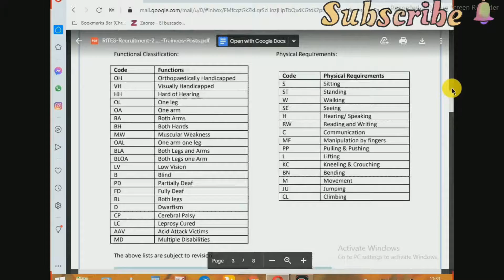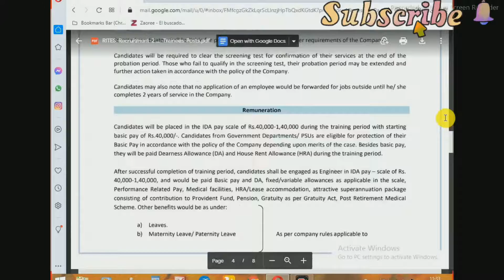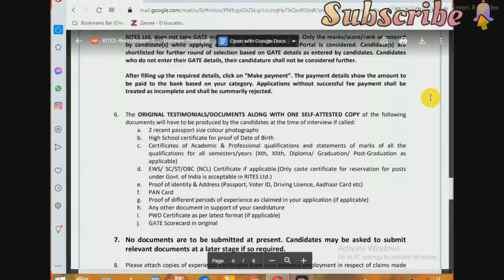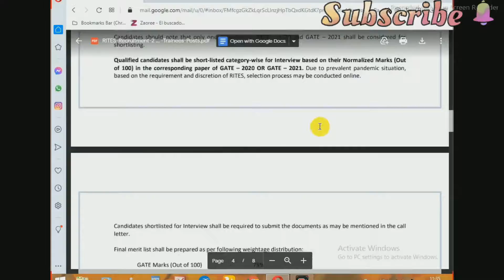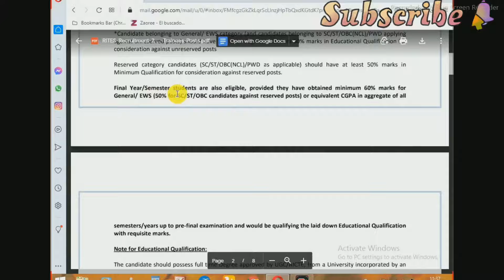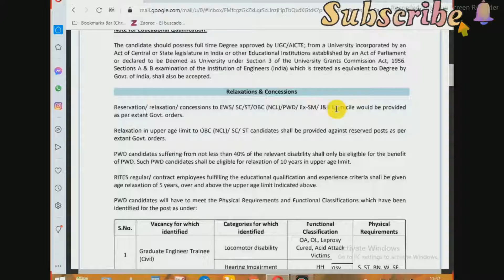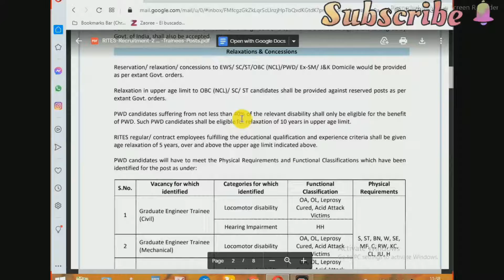ENGINEERING JOBS IN ODISHA 2021 || RITES RECRUITMENT-2021 || GETs THROUGH GATE–2020 & 2021 SCORE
ENGINEERING JOBS IN ODISHA 2021 || RITES RECRUITMENT-2021 || GETs THROUGH GATE–2020 &
2021 SCORE

Qualified candidates shall be short-listed category-wise for Interview based on their Normalized Marks (Out

of 100) in the corresponding paper of GATE – 2020 OR GATE – 2021. Due to prevalent pandemic situation,
based on the requirement and discretion of RITES, selection process may be conducted online.
Candidates shortlisted for Interview shall be required to submit the documents as may be mentioned in the call
letter.

Final merit list shall be prepared as per following weightage distribution:

Interview - 25%
Only those candidates shall be considered for empanelment who secure a minimum of 60% marks in Interview
for General/ EWS (50% for SC/ST/OBC(NCL)/PWD against reserved posts). There shall be no qualifying marks
required in aggregate.
The Offer of Appointment shall be issued to the suitable candidates in the order of category wise merit and
based on requirement.
Please note that only GATE – 2020 and GATE – 2021 (Normalized Marks out of 100) is valid for this
recruitment process. GATE score of 2019 or prior is not valid.
Appointment of selected candidates will be subject to their being found medically fit in the Medical
Examination to be conducted as per RITES Rules and Standards of Medical Fitness for the relevant post.
Candidates have the option to appear for interview either in Hindi or English.
Nature & Period of Engagement
Selected candidates will be on training for a period of 2 Months. On completion of training period, the
candidates will be engaged as Engineer in IDA pay – scale of Rs.40,000 – 1,40,000 on probation for a period of 2
years.
Selected candidates shall be liable for posting to any place in India as per requirements of the Company.
Candidates will be required to clear the screening test for confirmation of their services at the end of the
probation period. Those who fail to qualify in the screening test, their probation period may be extended and
further action taken in accordance with the policy of the Company.
Candidates may also note that no application of an employee would be forwarded for jobs outside until he/ she
completes 2 years of service in the Company.
Remuneration
Candidates will be placed in the IDA pay scale of Rs.40,000-1,40,000 during the training period with starting
basic pay of Rs.40,000/-. Candidates from Government Departments/ PSUs are eligible for protection of their
Basic Pay in accordance with the policy of the Company depending upon merits of the case. Besides basic pay,
they will be paid Dearness Allowance (DA) and House Rent Allowance (HRA) during the training period.
After successful completion of training period, candidates shall be engaged as Engineer in IDA pay – scale of Rs.
40,000-1,40,000, and would be paid Basic pay and DA, fixed/variable allowances as applicable in the scale,
Performance Related Pay, Medical facilities, HRA/Lease accommodation, attractive superannuation package
consisting of contribution to Provident Fund, Pension, Gratuity as per Gratuity Act, Post Retirement Medical
Scheme. Other benefits would be as under:
a) Leaves.
b) Maternity Leave/ Paternity Leave As per company rules applicable to c) Medical facility. Regular employees.
d) Accident/Death Insurance.

e) Leave Encashment.

The company provides term insurance and other insurance cover to its employees.

The approximate emoluments on engagement as Engineer shall be 12 LPA.

Service Agreement Bond
The selected candidates will be required to execute a service agreement bond to successfully complete the
prescribed training period and thereafter serve the organization for at least three years. The amount of the
bond is ₹ 1,00,000/- (GST additional as applicable) for General/ OBC(NCL) (₹ 50,000/- (GST additional as
applicable) SC/ST/PWD/ EWS). If candidates wish to resign from service during training period or within a
period of 3 years after the training period, the above amount will have to be deposited.
Fees.